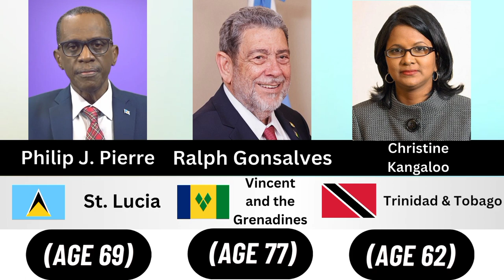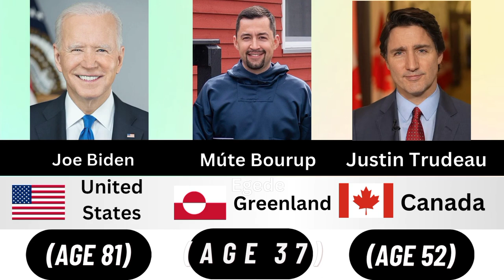Leaders of the Americas: Current Presidents and Their Ages (2024)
1 Antigua & Barbuda
Gaston Browne
9 February 1967 (age 57)
2 Aruba
Evelyn Wever-Croes
5 December 1966 (age 57)
3 Bahamas
Philip Davis
7 June 1951 (age 72)
4 Barbados
Sandra Mason
17 January 1949 (age 75)
5 Cuba
Miguel Díaz-Canel
20 April 1960 (age 63)
6 Dominican Republic
Luis Abinader
12 July 1967 (age 56)
7 Grenada
Dickon Mitchell
8 October 1977 (age 46)
8 Haiti
Ariel Henry
6 November 1949 (age 74)
9 Jamaica
Andrew Holness
22 July 1972 (age 51)
10 Puerto Rico
Pedro Pierluisi
April 26, 1959 (age 64)
11 Saint Barthélemy
Bruno Magras
9 September 1951 (age 72)
12 St. Kitts & Nevis
Terrance Drew
22 November 1976 (age 47)
13 St. Lucia
Philip J. Pierre
18 September 1954 (age 69)
14 St. Vincent and the Grenadines
Ralph Gonsalves
8 August 1946 (age 77)
15 Trinidad & Tobago
Christine Kangaloo
1 December 1961 (age 62)
16 Turks & Caicos Islands
Charles Washington Misick
13 March 1950 (age 74)
17 Virgin Islands
Natalio Wheatley
2 June 1980 (age 43)
18 Belize
Johnny Briceño
17 July 1960 (age 63)
19 Costa Rica
Rodrigo Chaves Robles
10 June 1961 (age 62)
20 El Salvador
Nayib Bukele
24 July 1981 (age 42)
21 Guatemala
Bernardo Arévalo
7 October 1958 (age 65)
22 Honduras
Xiomara Castro
30 September 1959 (age 64)
23 Mexico
Andrés Manuel López Obrador
13 November 1953 (age 70)
24 Nicaragua
Daniel Ortega
11 November 1945 (age 78)
25 Panama
Laurentino Cortizo
30 January 1953 (age 71)
26 Argentina
Javier Milei
22 October 1970 (age 53)
27 Bolivia
Luis Arce
28 September 1963 (age 60)
28 Brazil
Luiz Inácio Lula da Silva
27 October 1945 (age 78)
29 Chile
Gabriel Boric
11 February 1986 (age 38)
30 Colombia
Gustavo Petro
19 April 1960 (age 63)
31 Ecuador
Daniel Noboa
30 November 1987 (age 36)
32 Guyana
Mohamed Irfaan Ali
25 April 1980 (age 43)
34 Paraguay
Santiago Peña
16 November 1978 (age 45)
35 Peru
Dina Boluarte
31 May 1962 (age 61)
36 Suriname
Chan Santokhi
3 February 1959 (age 65)
37 Uruguay
Luis Lacalle Pou
11 August 1973 (age 50)
38 Venezuela
Nicolás Maduro
23 November 1962 (age 61)
39 Canada
Justin Trudeau
December 25, 1971 (age 52)
40 Greenland
Múte Bourup Egede
11 March 1987 (age 37)
41 United States
Joe Biden